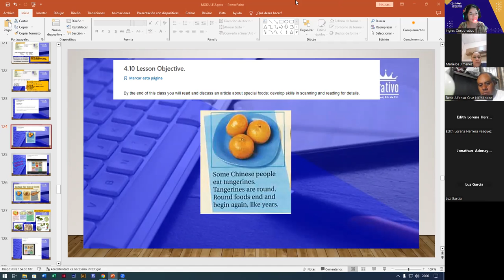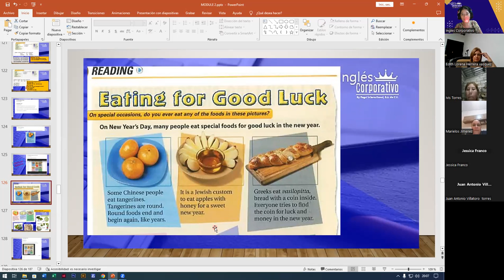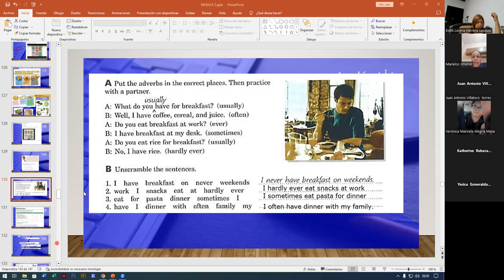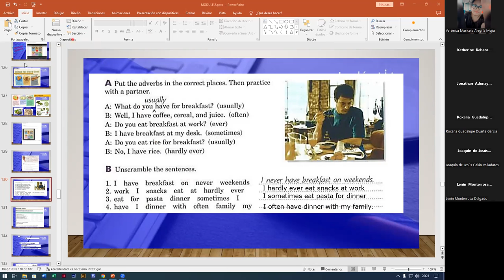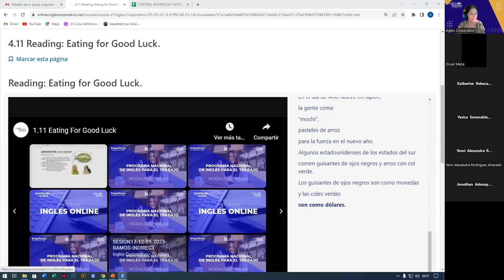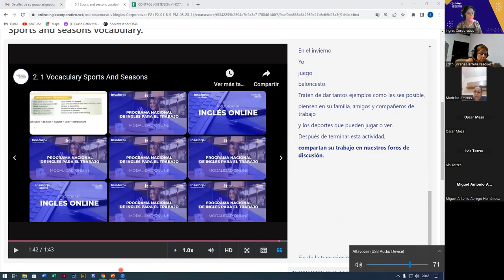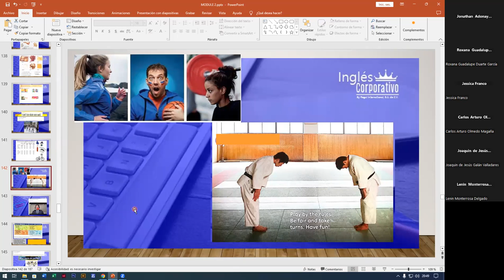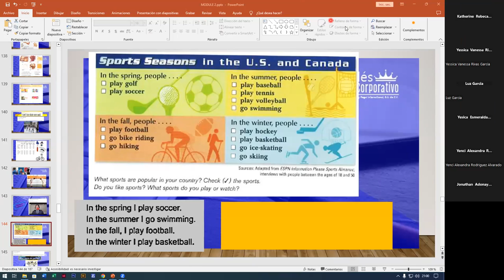SESION11-13-09-2023-FI-REGAL-70-ALAS LOPEZ-SPORTS VOCABULARY